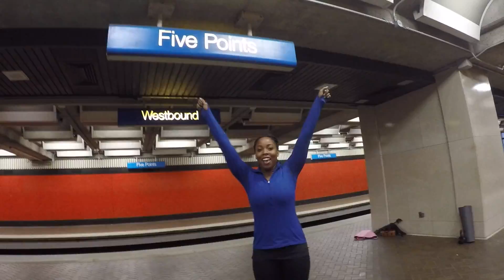APRIL IN TH A— TRAINS AND GAINS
HEY HEY, welcome back to APRIL IN THE A— FIT FRIDAY! As I mentioned earlier, I started taking the Marta a few weeks ago and not only has it caused for stress free commutes, it also inspired me to shoot yet another fitness video! This week, down down in the dirty MARTA, I’ll take you with me as I did a round of various exercises as I jumped on and off at different Marta stops. The music, well it’s a reminder to keep BELEIVING in your DREAMS, no matter how big or far they may seem. I know I’m getting closer to mine each day and night and I’d love to take you along my JOURNEY. In the meantime, take ONE MINUTE and enjoy my weekly FIT FRIDAY! And be smartaaa and take the Martaaaa.